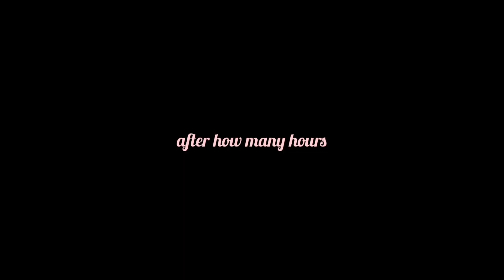Life at home vlog 🏡 | Malupit na kusinera + May Diarrhea si Sundae 😔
Thankyou for watching, Hope you enjoy guys 😘